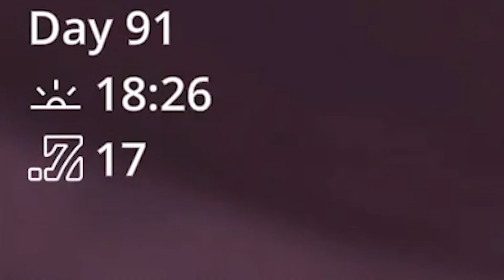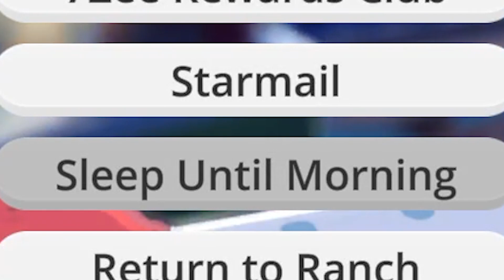"I'm Just ROLLIN In It" Slime Rancher Days 90-95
Today captain blast'em plays days 90-95 of slime rancher days, we make a buncha money today watch till the end to find out how much! Enjoy the hype train until Slime Rancher 2!

Channel Description